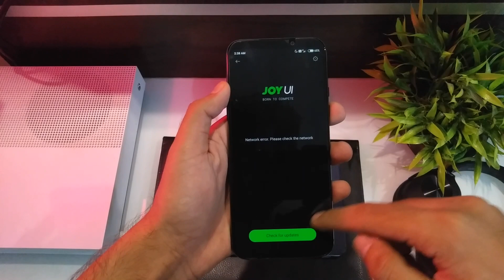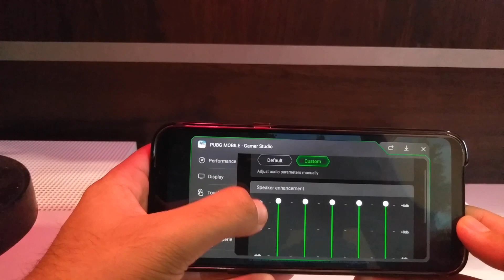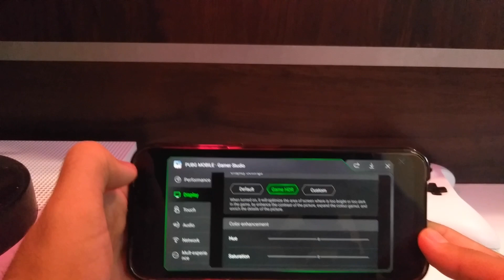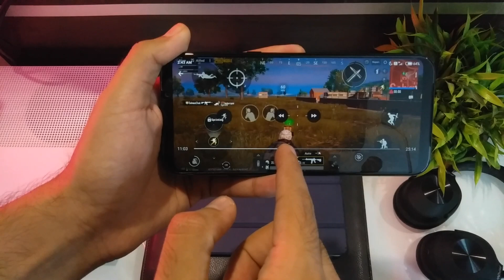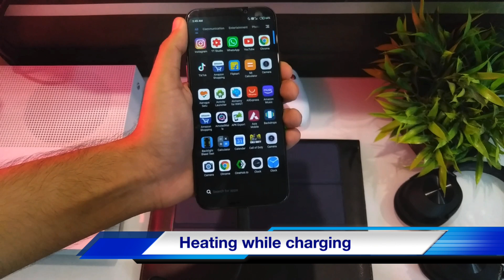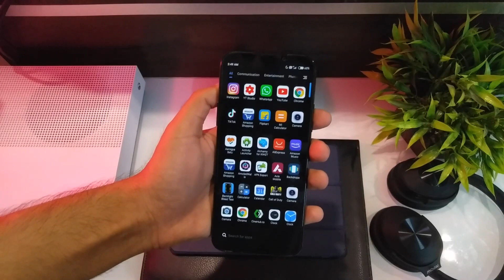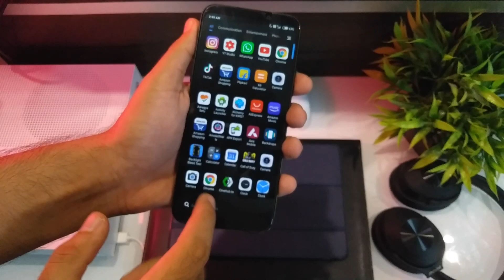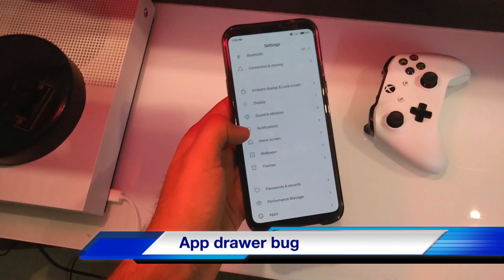Problems and Issues in "JoyUI 11" | Black Shark 2 (Don’t update}❌😨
There are lot of issues with the latest JoyUI 11 update on the black shark 2.